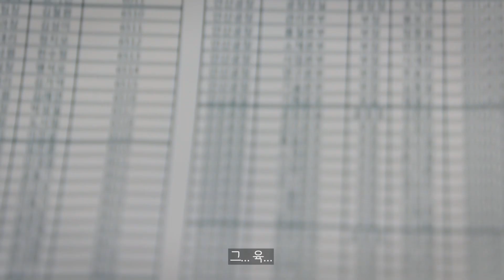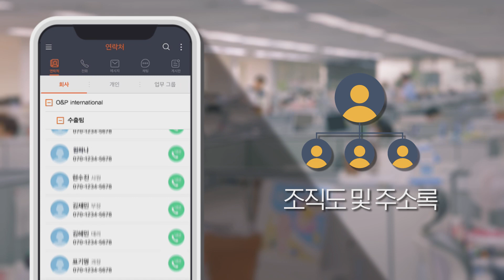[SK브로드밴드] 당신의 한 번 뿐인 스마트 오피스, '욜로톡' 모빌리티 편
모든 업무 전화, 욜로 모여 '욜로톡'!

VVIP 전화 기다리느라 퇴근 못하신 분들은 이제 걱정마세요~
'욜로톡'만 있으면 집 밖에서도 간편하게 처리할 수 있거든요!!

이제 사무실 전화가 스마트폰 속으로,
쓰던 사무실 번호 그대로 언제 어디서든 간편하게 톡! '욜로톡'!!